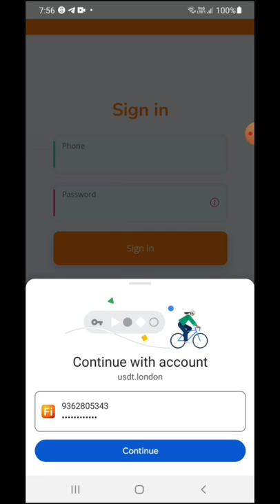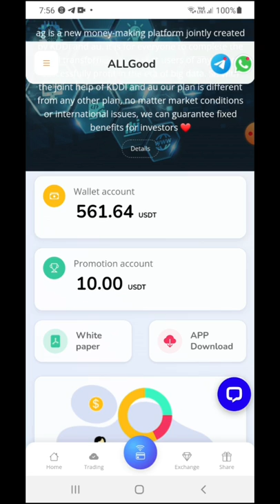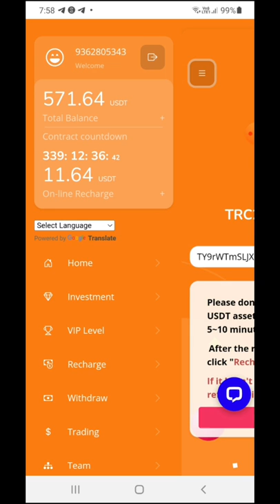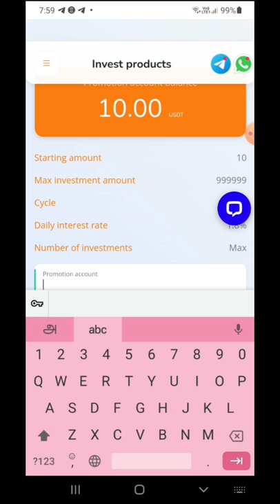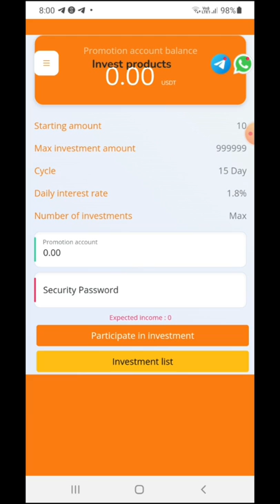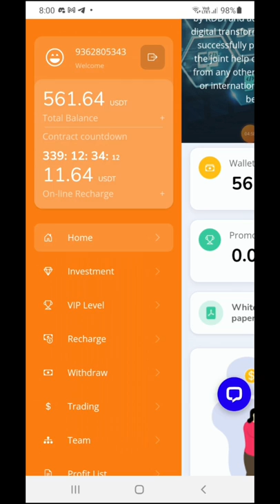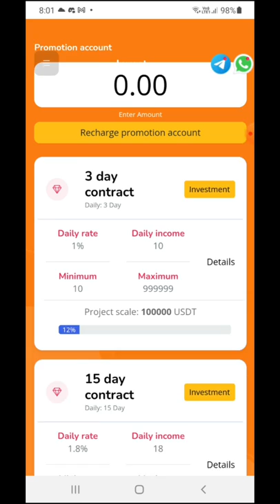EARN DAILY INCOME ✅ || NEW PLAN 🔥 || THIS COULD BE SOMETHING BIG 🥳 || @cryptobank1 😎🎯😎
🏦 CRYPTO BANK 🏦

💎 ALLGOOD 💎

              AG is a new type of money-making platform jointly created by KDDI and au. It is everyone's business to complete digital transformation and enable users of any age to successfully profit in the era of big data. Therefore, with the joint help of KDDI and au, our plan is unlike any other, and we can guarantee fixed income for investors regardless of market conditions or international issues.
Join us to develop together .Maximum profit, up to 6% profit per day

       💰🔥💰EXCHANGES💰🔥💰

BINANCE :-

WAZIRX :-

GATE.IO :-

HUOBI GLOBAL :-

KUCOIN :-

Refer Code :- r34CUWJ

Refer Code :- 16XFL

LATOKEN :-

PROBIT EXCHANGE:-

MXC PRO:-

GIOTTUS :-

Refer Code :- ax3m

COIN DCX :-

COINEX  :-

CRYPTO.COM EXCHANGE :-

COIN SWITCH :-

HOTBIT :-

FAUCETPAY :-

          💰🏦💰 CRYPTO WALLETS💰🏦💰

COIN98 WALLET :-

SAFEPAL WALLET :-